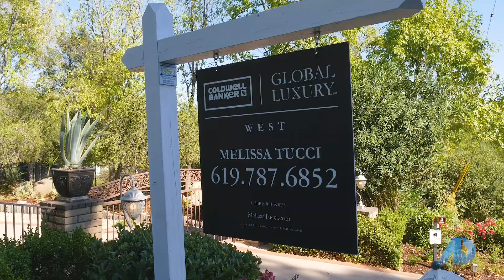American Dream Season 8 Episode 03 San Diego Melissa Tucci Power Player Segment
Beautiful 4BR/4.5BA main house, 2BR/2BA guest house in Palo Verde Ranch w/ endless mountain views! Upstairs master suite addition in 2001 & guest house built at 919 esf w/ its own 2 car attached garage. Palatial master suite w/ bonus room, wrap-around deck, huge walk-in closet & jacuzzi tub. Surround sound in entire house including balconies, upgraded kitchen, triple HVAC systems. Pool & spa added in 2005 to complete spacious entertainer's yard. Community features clubhouse & private lakes with docks.Double private gated driveways to your custom estate home! Gated main house with 3-car garage and Guesthouse with its own gated entrance and 2 car garage. High-end upgrades and finishes throughout an extraordinary panoramic mountain views. Pristine condition and entertainers kitchen with Dacor appliances, built-in blender, and Subzero refrigerator with separate extra drawer for drinks/waters. Designer features throughout including upscale lighting, hardwood flooring, skylights throughout, lush landscaping, sparkling pool, and more. Wrap around deck, Endless mountain views, Palatial master suite with bonus den/office/sitting room with Italian blown glass dual sinks, shower with jacuzzi tub, skylights and master walk-in closet with custom built-ins, Surround sound entire house including balconies, Huge walk-in closets, Recessed lighting, High-end wood posts, Stamped concrete and more! A must see!

Melissa Tucci
Coldwell Banker West